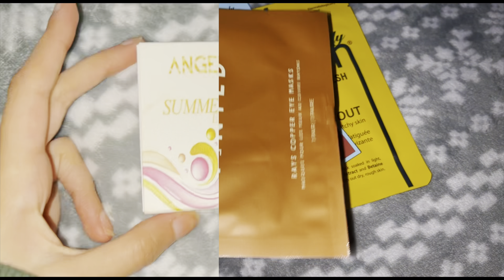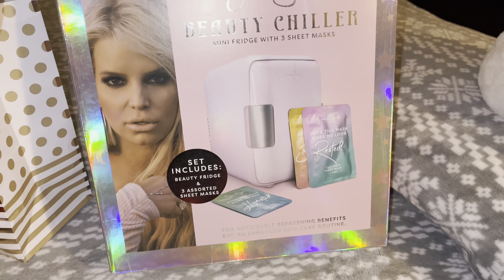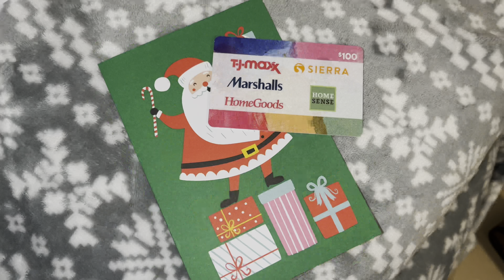VLOGMAS DAY 10: wrapping gifts 🎁, christmas day + what i got for christmas?‼️🎄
Hey snow angels ❄️

It’s finally Christmas day, so happy and so excited to open all the gifts, also very excited to show you guys other gifts that I got from families and friends! Happy holidays merry Christmas. I hope you guys are all enjoying your time of this year.. December is almost over. It went so fast.

I am also going to make two baskets for my elementary bffs and that’s so so last-minute but it’s totally fine. So I’m gonna show you guys what I am going to put it. So I hope you enjoy ☺️